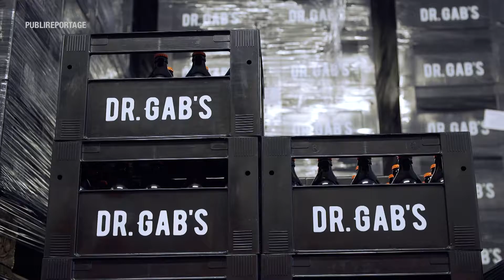Streetbox - Docteur Gabs